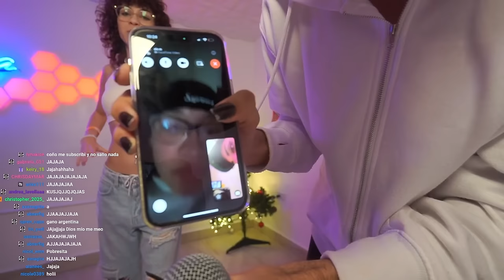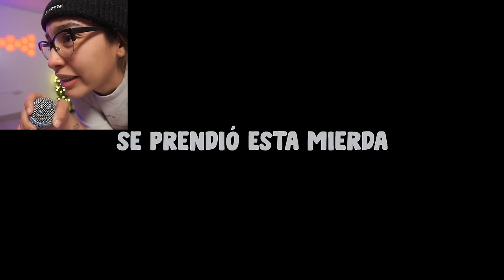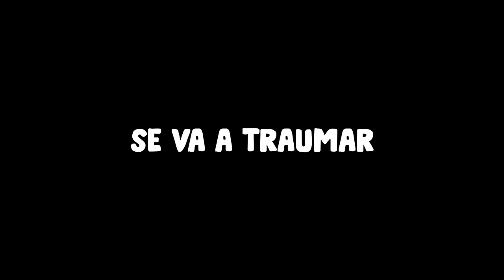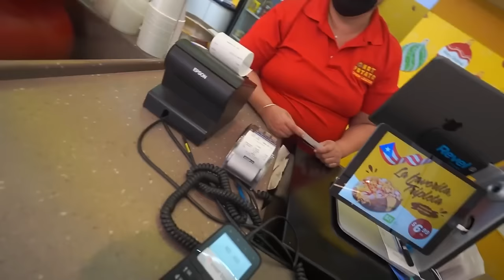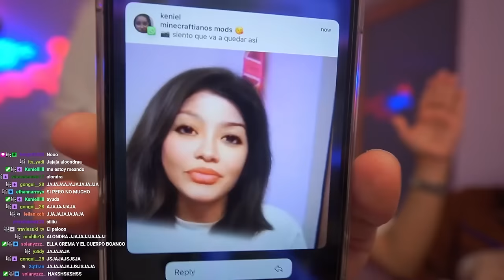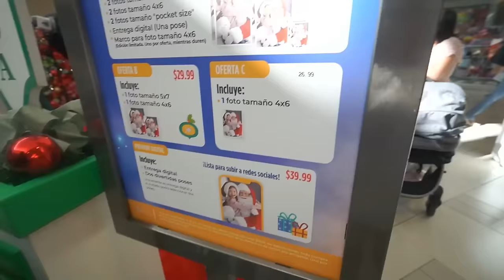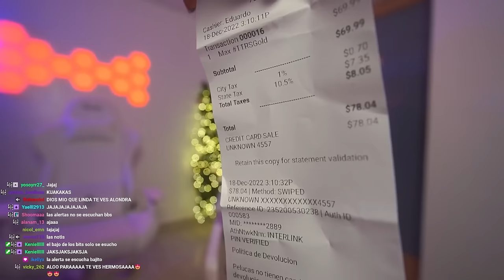TRANSFORMACION ALONDRA MICHELLE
● MIS OTROS CANALES !!
• Vlogs: @AlondraMichelleVlogs
• Juegos: @Alondrissa

● OTRAS REDES!!